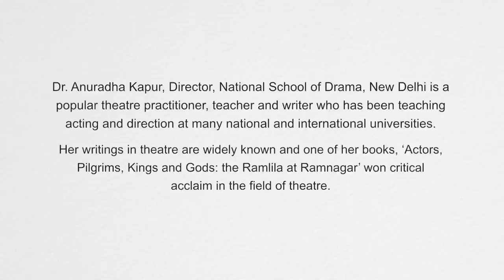Nataraja Ramakrishna Memorial Lecture 2013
Venue: Humanities Auditorium, University of Hyderabad

Occasion: Prof. Nataraja Ramakrishna Memorial lecture

Speaker: Professor Anuradha Kapur, Director, National School of Drama

About Nataraja Ramakrishna Memorial Lecture:

Dr. Nataraja Ramakrishna Memorial Lecture is an annual lecture organized by Sarojini Naidu School of Arts and Communication, University of Hyderabad in commemoration of the Legendary dance Guru Late Shri. Nataraja Ramakrishna garu.

This lecture is the fourth in the series and is delivered by Dr. Anuradha Kapur, Director, National School of Drama.

About the speaker:

Dr. Anuradha Kapur, Director, National School of Drama, New Delhi is a popular theatre practitioner, teacher and writer who has been teaching acting and direction at many national and international universities.

Her writings in theatre are widely known and one of her books, 'Actors, Pilgrims, Kings and Gods: the Ramlila at Ramnagar' won critical acclaim in the field of theatre.

As a recognition to her efforts, she was conferred with the Sangeet Natak Akademi Award for Direction in the year 2004.

Dr. Kapur is also the founding members of 'Vivadi', a working group of painters, musicians, writers and theatre practitioners which was formed in 1989.